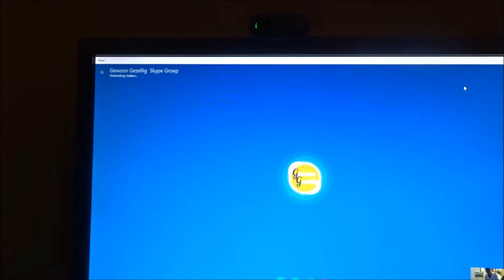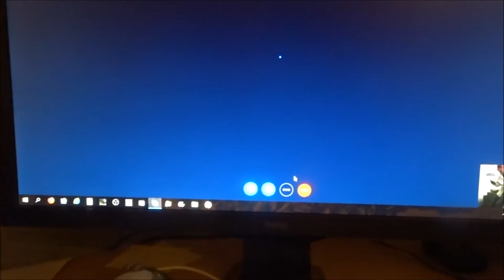Vlog #261 Een lekker kort koppie met Ramon !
Heyy Hallo en leuk dat je kijkt naar weer een gloednieuwe vlog hier op mijn kanaal !

Ramon is langs gekomen met de tondeuse om me haar te scheren !

Veel plezier met kijken naar deze vlog!